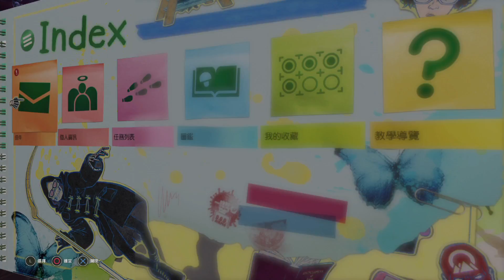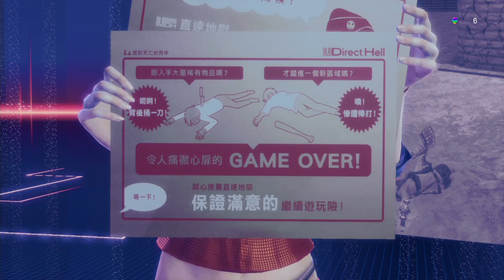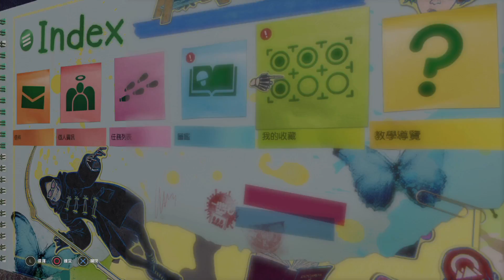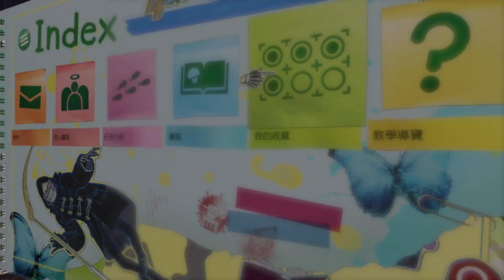LET IT DIE (4)